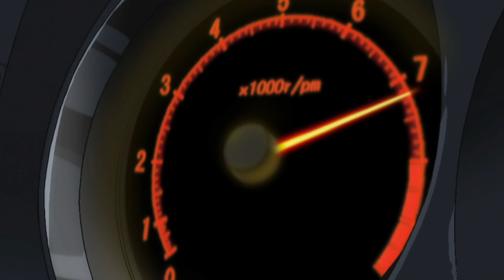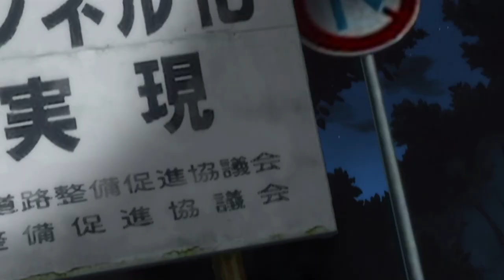Initial D Fourth Stage Keisuke Takahashi vs Kozo Hoshino Part 2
Stage 4 episode 20
songs
So Fragile (Extended Version) (Extended Version)
Pamsy